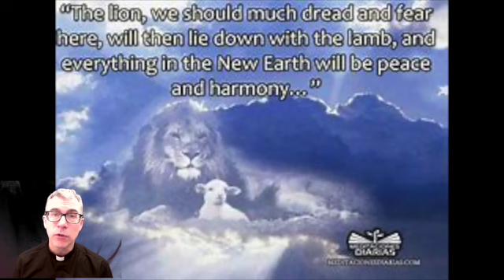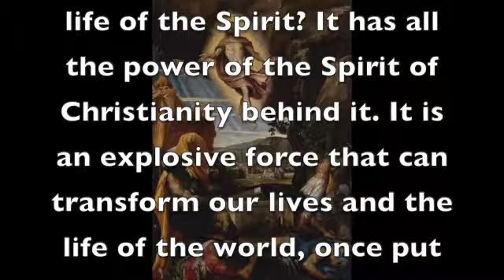Victory over Death Eighth Sunday Ordinary Time C SD 480p